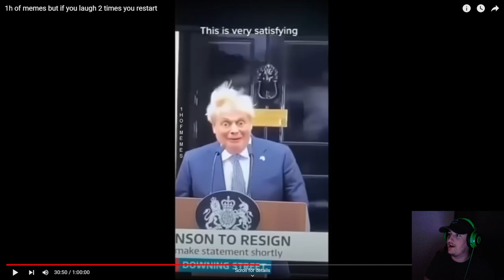IF I LAUGH STREAM ENDS